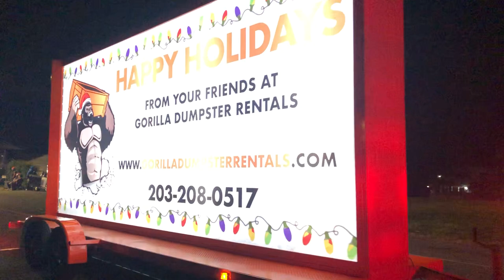BRANFORD TOWN ANNUAL TREE LIGHTING & TOUR- Producer LadyRanger/ DKL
“Get with the Program” The LadyRanger “Debra Kay Levi” presents a walking tour of the festivities in a shoreline town called Branford, Ct so this is a Look at the Parade Route from the Center of Town back down to the beginning of “Start” near the Branford High School- Txs to all whom participated in this ANNUAL FUN EVENT
REMEMBERING - Prior years it was a lot colder, but tonight is a beautiful evening, clear & the waxing crescent moon was magnificent hanging low for an interesting view during the Pre event & from about 5:45 until 6:30pm

HISTORY: in the Bucks County borough, the Christmas tradition is steeped in a longer history than anywhere else in the United States: Perkasie boasts the oldest municipal tree-lighting ceremony in the nation.

Sky is gorgeous tonight as the Stars are shining everywhere now at 9:30 pm 11/26/2022
ANNUAL TREE LIGHTING BRINGS IN LOADS OF PEOPLE FROM ALL OVER
QUITE THE CROWD

CUTE TOWN PARADE IS A SUCCESS
See link in comments - thanks for the watch